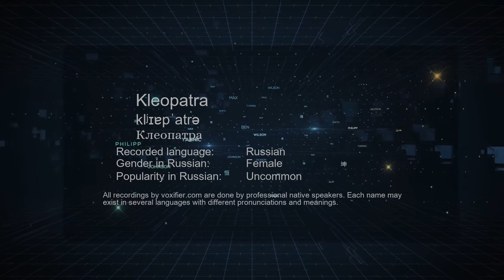How to Pronounce Kleopatra (Клеопатра) in Russian - Voxifier.com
This is the Russian pronunciation, gender, and phonetics recording of the name Kleopatra (Клеопатра). The same name may exist in other languages with different pronunciations. Check the meaning of name along with other possible pronunciations or similar names for free Voxifier uses the help of expert linguists to simplify pronunciations by replacing some special sounds with sounds more commonly available across all languages.